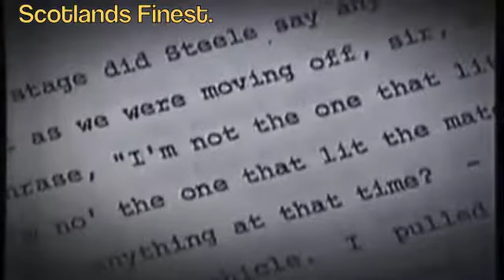Glasgow Ice Cream Wars Documentary (Real Life Crime Stories)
Glasgow Ice Cream Wars.